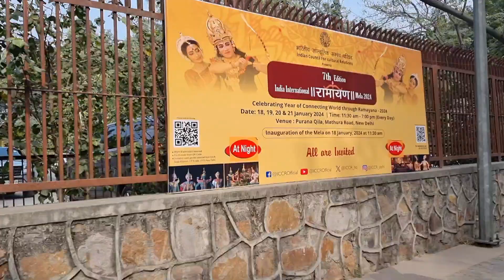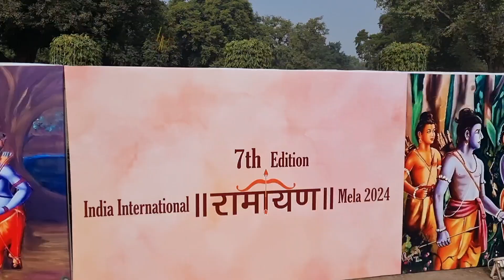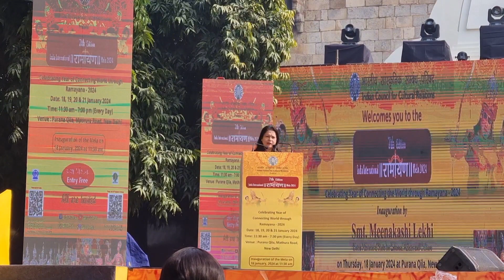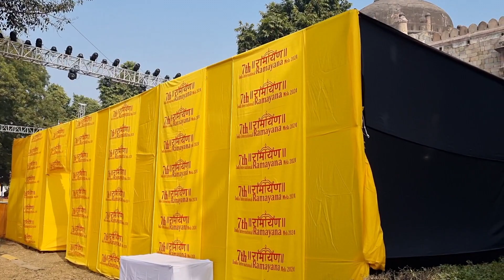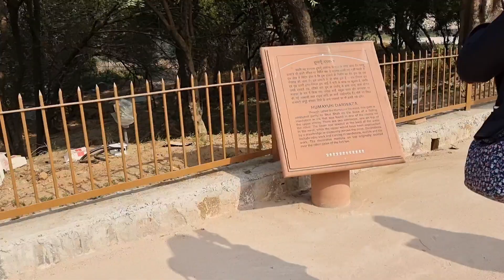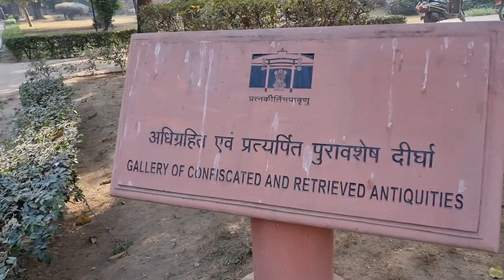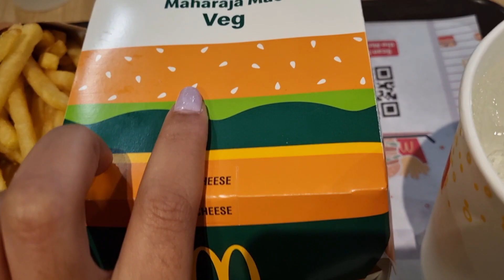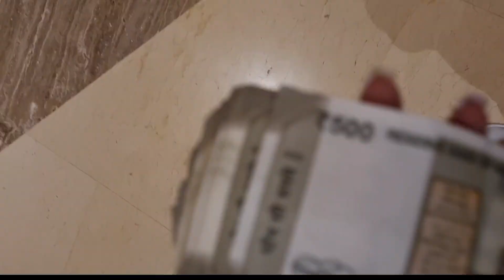Oldest Fort in Delhi for Ramayan Mela, Mc Donald's India and CRAZY Sarojini Market - India Vlog 🇮🇳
Let's visit the Purana Qila for the 7th Edition India's International Ramayan Mela 2024 and Sarojini Market Delhi| Vlog 18/01/24

TIMESTAMPS:
00:00 - Intro
02:56 - 7th Edition India's International Ramayan Mela 2024
08:11 - Purana Qila
12:13 - Gallery of Confiscated and Retrieved Antiquities
13:58 - Mc Donald in India
16:40 - Pro Packing Tip
17:12 - Sarojini Market